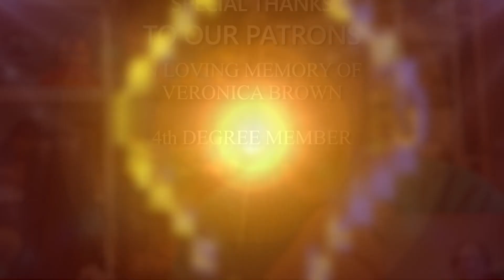David Quesal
Credits:

Producer: Christopher Blue
Associate Producers: Troy Brown
Co-Host: Reverb
Sound Department: David Brown, JP Freeman
Cameras: Drake Sare
Set Manager: Johnathan Dill
Social Media Manager: Sonet Von Benecke
Editor: Chethiya Niwanthaka
Graphic Designer: Jack Brinatte
Website Designer: Discordia

In this episode of GNwCB, Christopher Blue speaks with David @Quesal  about the origins of becoming a puppeter!